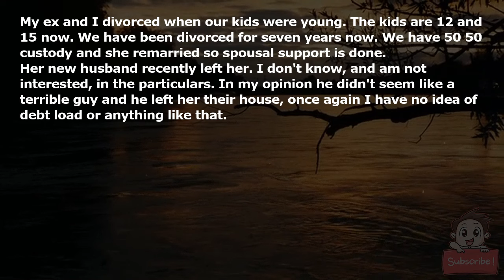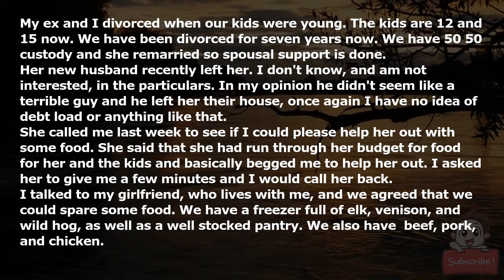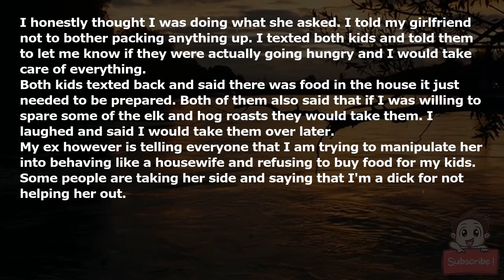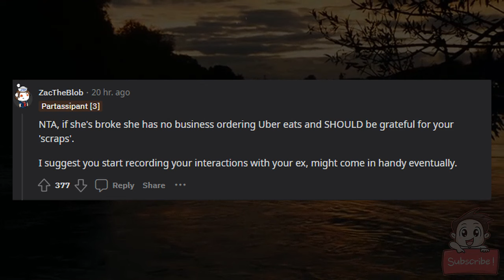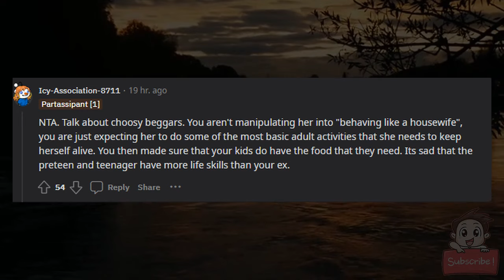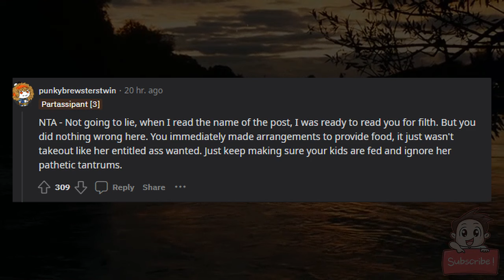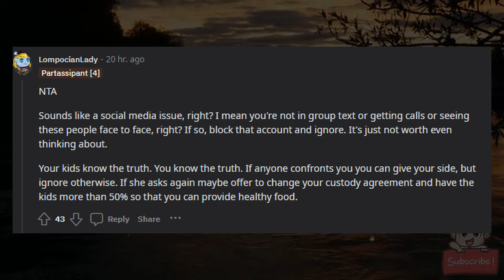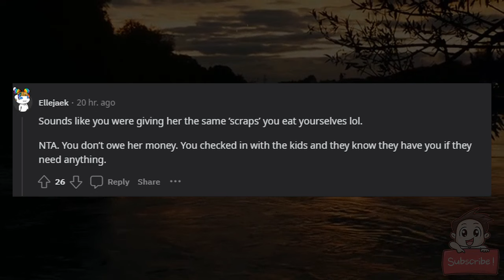AITA because I won't buy food for my ex and our kids?